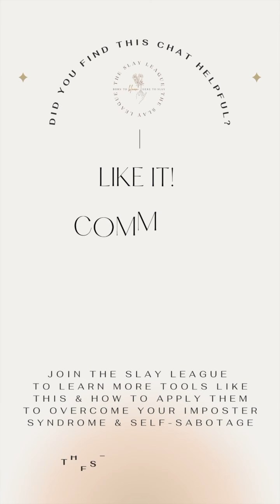How to Overcome Imposter Syndrome — S.O S. Chat Episode 5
To help so many experiencing Imposter Syndrome and self-sabotage, I created S.O.S. — Self-Care Over Self-Sabotage, a mini chat series dedicated to creating a conversation around a new kind of self-care.

Special Guest: Natasha Le'Neyce of @aligningherallure

If you struggle with feelings of Imposter Syndrome and limiting behaviors like procrastination, self-doubt, people-pleasing, negative thinking, perfectionism or other forms of self-sabotage, join The Slay League to overcome your fears and get the tools to learn how to bloom into your full potential.